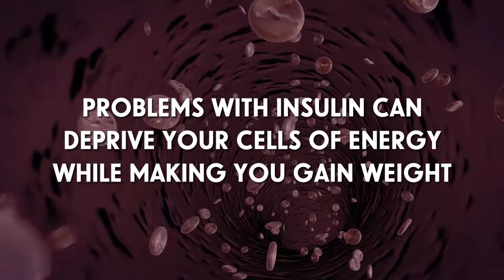Blood Health at Life Enthusiast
Blood transports not only oxygen but also nutrients and signalling molecules to every cell of your body, plus toxic metabolites to your filtration organs to be transformed or eliminated. Your doctor may point out to you issues that may need correcting, such as electrolyte mineral balances, blood clotting speed, and levels of cholesterol, iron, hemoglobin, or glucose. Blood clots can cause extensive damage if they plug a vessel supplying your brain or your heart. Thin or leaky vessels may cause blood to spill and cause internal bleeding. A blood leak in your brain may cause a stroke. With the supplements offered here you can reduce the chance of blood clots, keep your arteries flexible and strong, not stiff or clogged by cholesterol deposits. Problems with insulin can deprive your cells of energy while making you gain weight. Knowing your Metabolic Type will help you choose the right supplements.